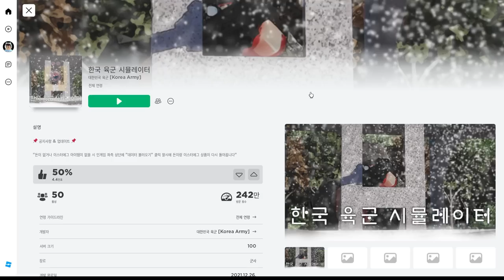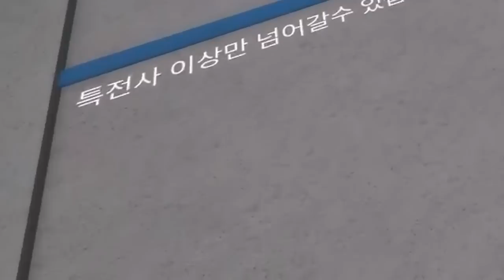군대에 입대 했습니다. "잘 다녀오겠습니다!!" [로블록스]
게임이름 : 한국 육군 시뮬레이터